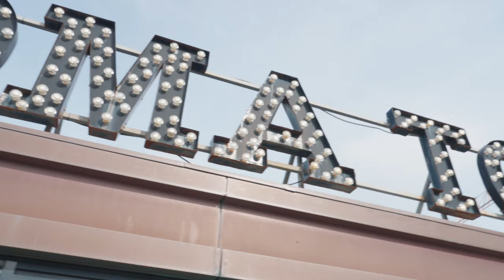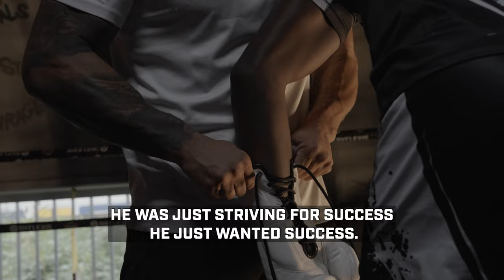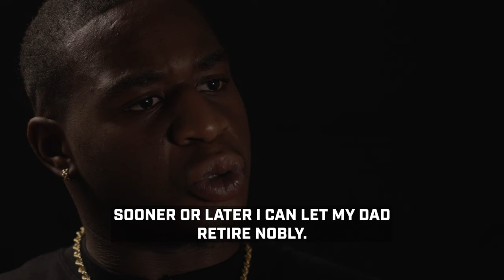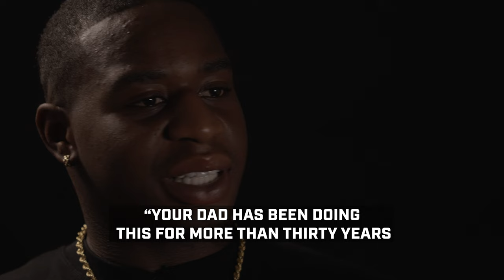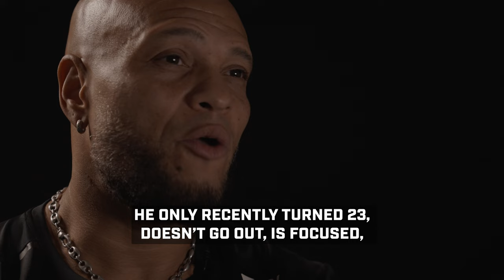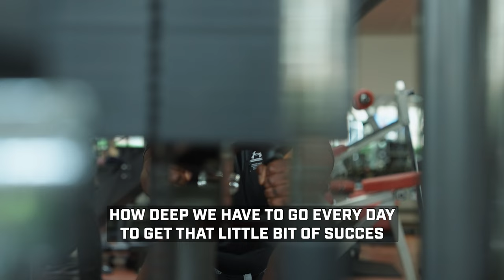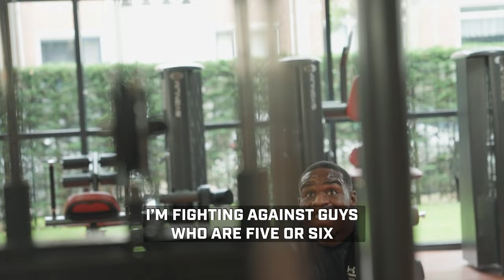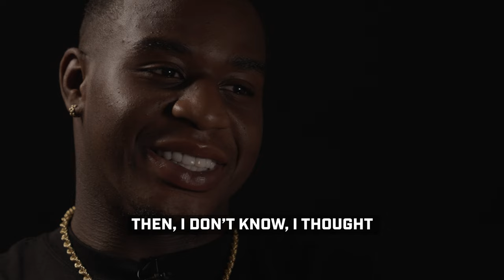COLLISION 6: Michael Boapeah - Road to the Title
Take an inside look at Michael Boapeah's training camp as he prepares to challenge for the Middleweight Title at COLLISION 6, streaming this Saturday at 8 PM CET on Videoland. For tickets and more info on how to watch, visit glorykickboxing.com